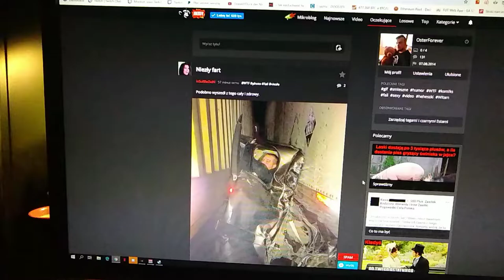Cheese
That's what happens when I don't have any work to do for more than 10 minutes